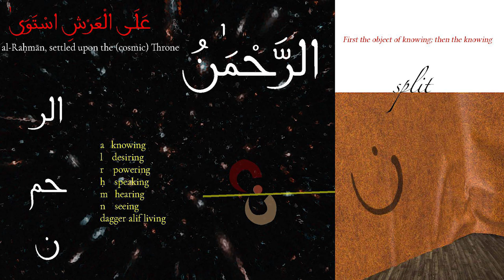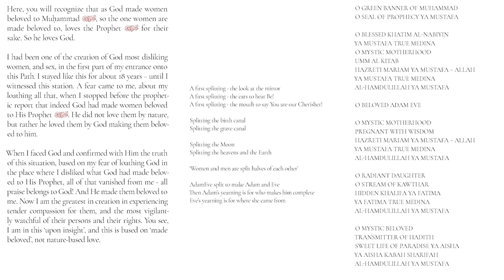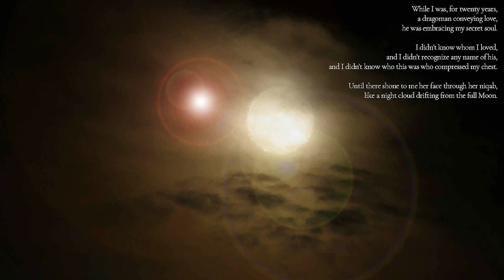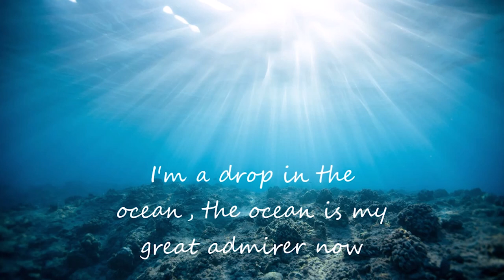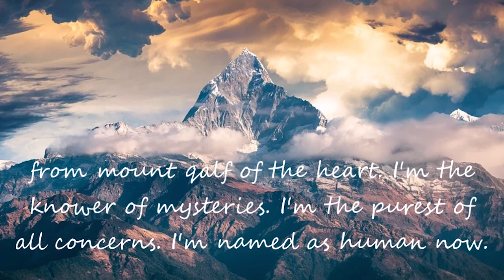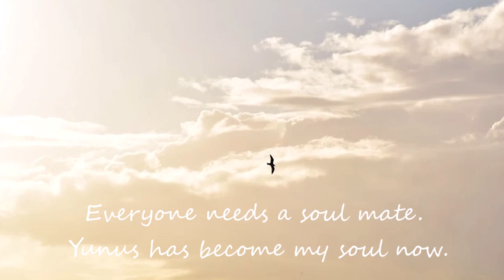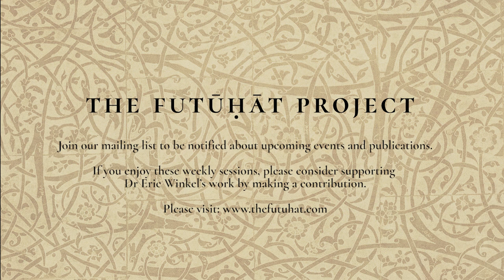The Ramifications of Splitting - Insights from (Muhyiddin) Ibn Arabi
Ibn al-ʿArabī uses the imagery of splitting to show how the integrated whole generates separate entities, which then find another level of integration. ‘The womb is a dense ramification of the Supremely Compassionate.’ We look at Ibn al-ʿArabī’s metaphors of the splitting of the ears to hear the primordial Be; the splitting of the birth canal; the splitting of the Moon; the splitting of the heavens and the Earth; ‘women and men are split halves of each other’; and the split of the first clay body into separate ‘split halves of each other’ – Adam and Eve.